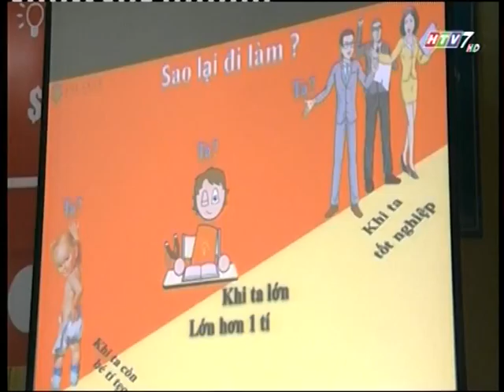HTV đưa tin hội thảo Sống với đam mê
Chúng ta cùng điểm lại một số nội dung chính của buổi hội thảo ngày 28/02/2016 tại trường THPT Lê Thị Hồng Gấm nha các mem.